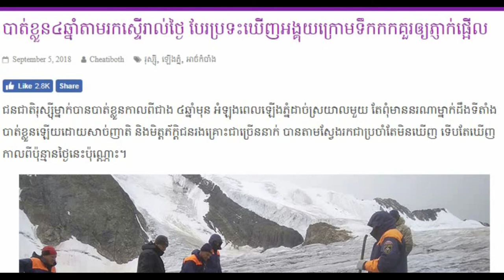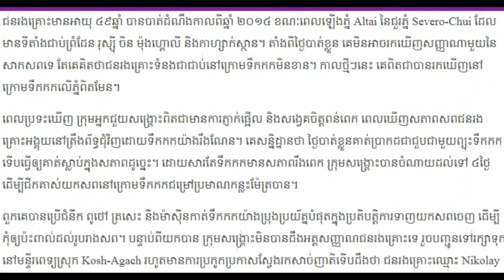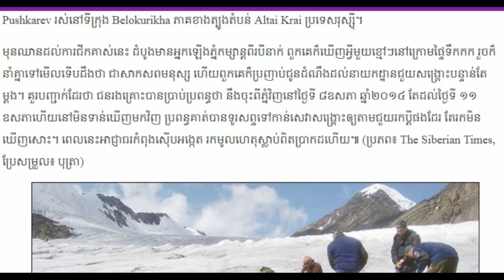បាត់ខ្លួន៤ឆ្នាំ តាមរកស្ទើរាល់ថ្ងៃ បែរប្រទះឃើញអង្គុយ​ក្រោម​ទឹកកក.. Khmer hot News Today,Share World